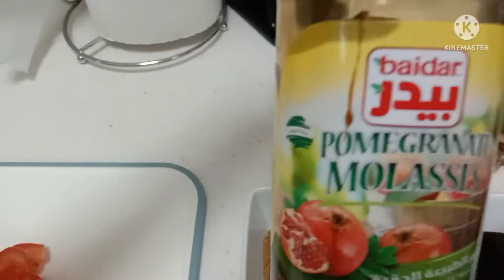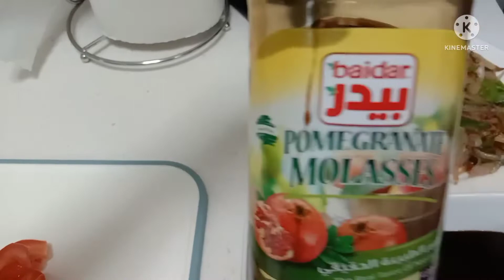I Try to make cook" Hamsat Laham"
this food it's easy cooking